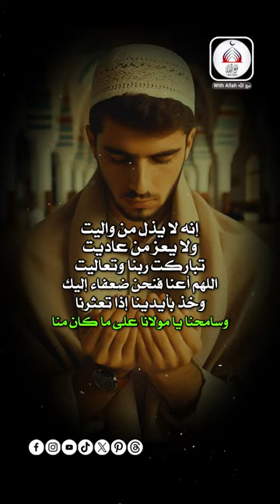دعاء يوم عرفة || أقوى دعاء يوم عرفة || احصل على مغفرة الله وبركاته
يُعتبر يوم عرفة من أعظم أيام السنة وأكثرها بركة وفضلاً. في هذا اليوم المبارك، يُستحب للمسلم القيام بعدد من الأعمال الصالحة، منها: الوقوف في عرفات والدعاء والاستغفار، والصلاة والتكبير، وتذكر مناسك الحج وأركانه.

يتميز دعاء يوم عرفة بفضل عظيم، حيث يرجى الله تعالى فيه ويُطلب منه المغفرة والرحمة. كما تُصلى صلاة عيد الأضحى في هذا اليوم المبارك، مع رفع التكبيرات التي تشرح فضل هذا اليوم.

وللوقوف في عرفة وما يُستحب فيه من أعمال، مكانة عظيمة في الشريعة الإسلامية، وهو ركن من أركان الحج. وتتخلل هذه المناسك الاستغفار والتوبة، متذكرين ليلة القدر وعظمة هذه الأيام المباركة.

هذا الفيديو سيوفر لك إرشادات وتوجيهات شاملة حول كيفية الاستفادة من هذا اليوم الفضيل من خلال الدعاء والصلاة والتكبير والوقوف في عرفات، وما يتعلق به من مناسك الحج وأركانه.